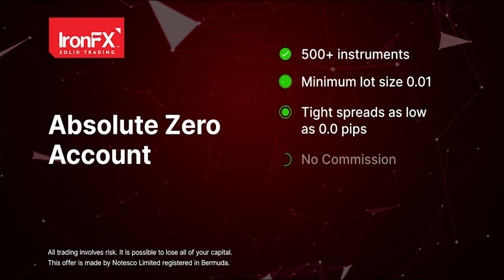Absolute Zero Account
Embark on the forex revolution from ground zero with our Absolute Zero account! Enjoy flexible leverage, trade with zero commission and spreads as low as 0.0 pips and receive dedicated support 24/5. 💪